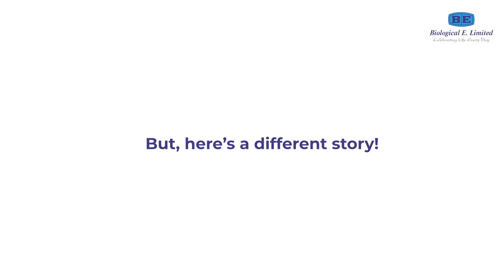Power to Protect - Biological E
Watch the short video we produced for Biological E's campaign "Power to Protect".

And here's the testimonial we received from Mr. Jeevan Mudgala, VP of Domestic Business at Biological E:

"Having worked with Cloud fondue films on couple of projects, I take this opportunity to acknowledge and appreciate the dedication & hard work shown by you and your team. We express our thanks to Cloud Fondue for having delivered the projects on time without any compromise on the quality of work. Your work has been really good in terms of creativity and catered to our needs. I would also like to inform that the films were very well received and appreciated by the target audience.

Kudos to the good work done & looking forward to being associated for other projects in near future."